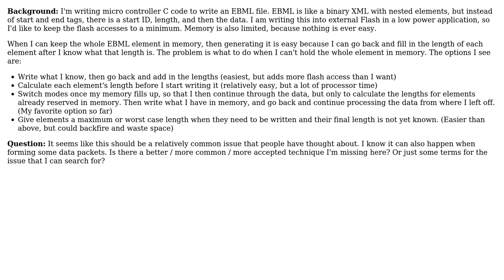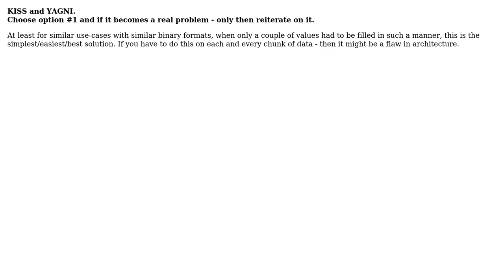Software Engineering: Writing at the start of a file something you only know at the end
With thanks & praise to God, and with thanks to the many people who have made this project possible! | Content (except music & images) licensed under CC BY-SA | Music | Images & others | With thanks to user Whoot user pscheidler user Kromster user Deduplicator and the Stack Exchange Network Trademarks are property of their respective owners. You are responsible for your own actions.